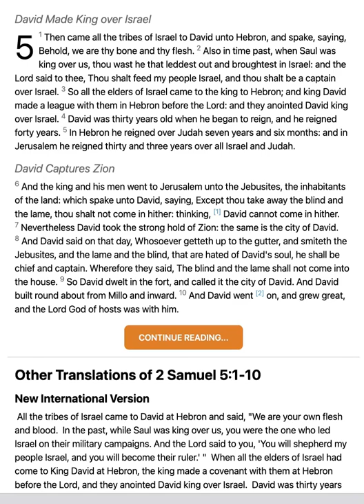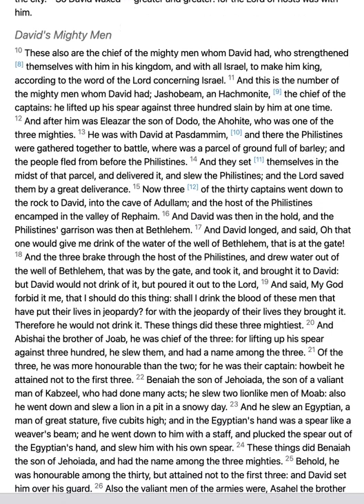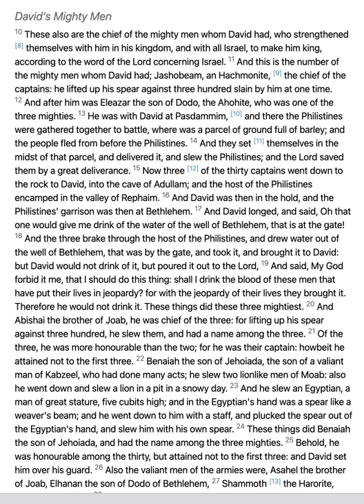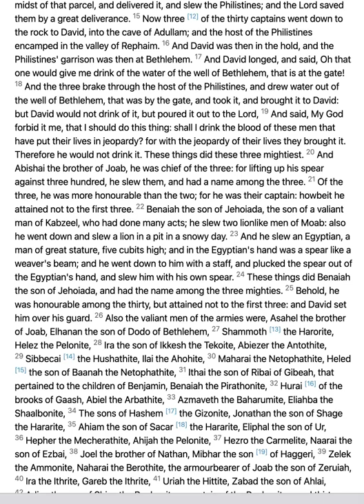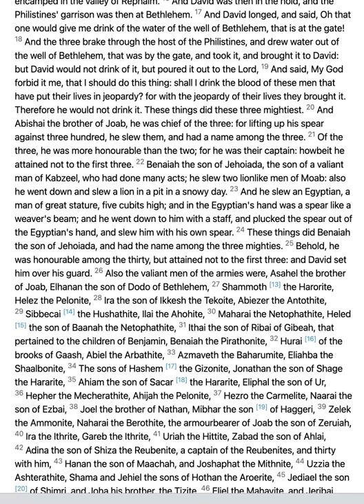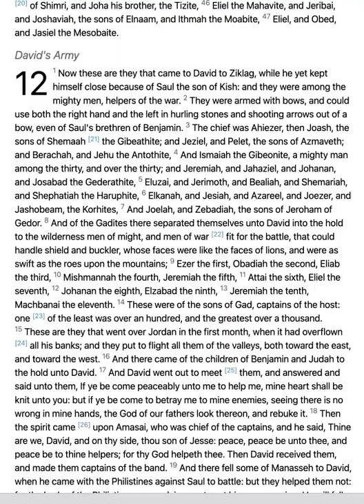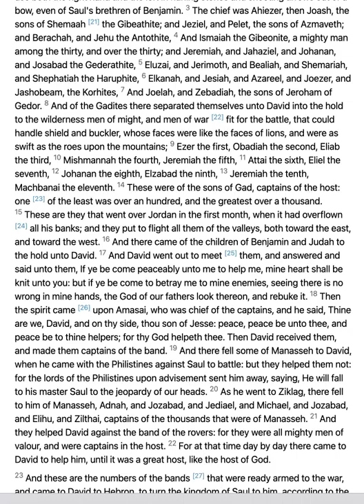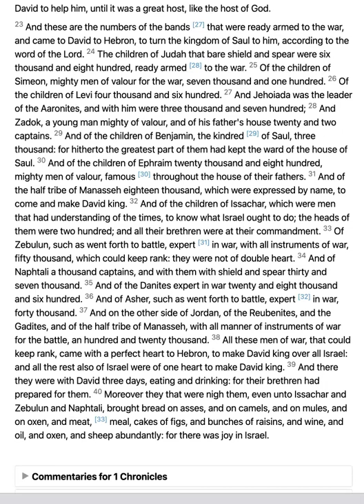2 SAMUEL 5: 1-10; 1 CHRONICLES 11-12// KJV Bible // Daily Bible Verse // Bible in a Year Day 121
Welcome to Day 121 of the Bible reading in the year 2022. This channel will be created in one year and will cover the reading of the entire King James Version (KJV) of the Bible, read in chronological order, rather than the order in which it is printed. Day 121 consists of 2 Samuel 5: 1-10, and 1 Chronicles 11-12.